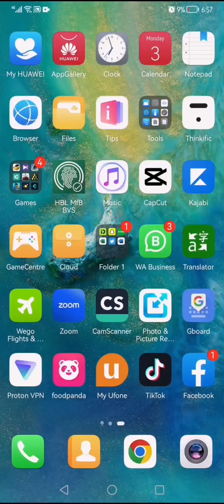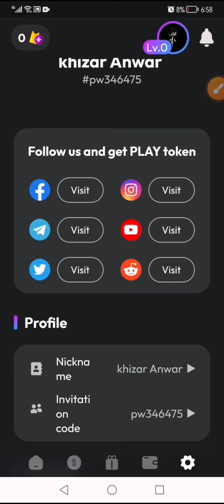Play Block update | how to earn more token | Mining 100x playfi playfi airdrop